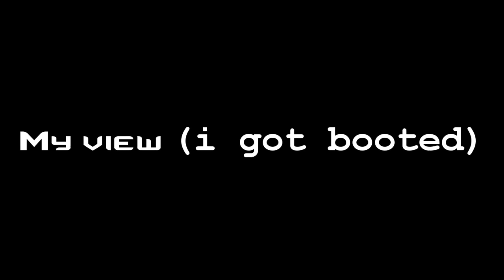Trials of osiris - cheaters caught IP booting!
I give permission for this video to be reposted or forwarded as you see fit!

If you feel it necessary send it to bungie to help stop these kinds of incidents